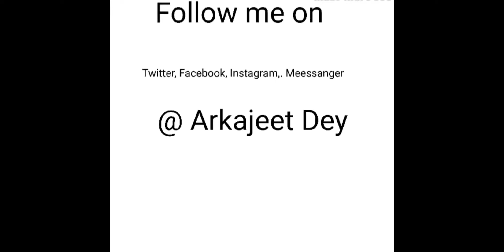May 15: International Day of families